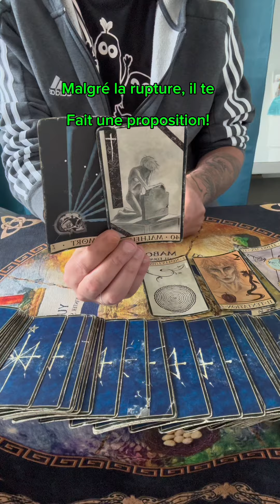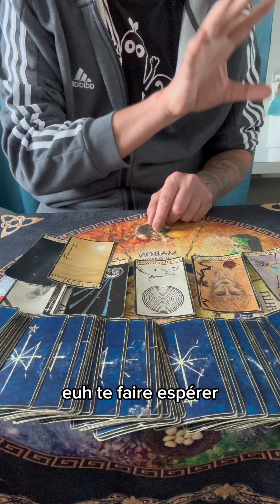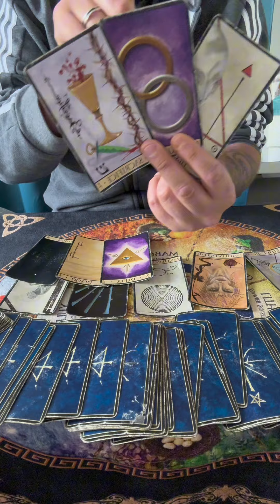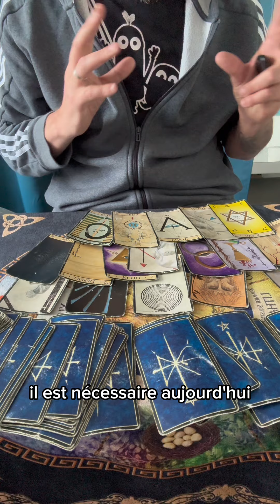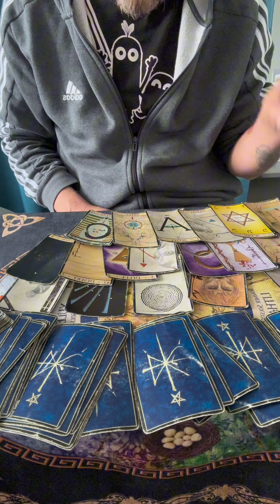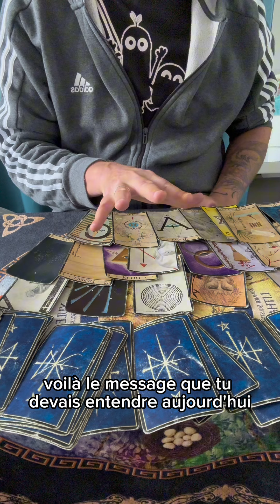Malgré la rupture il te fait une proposition !